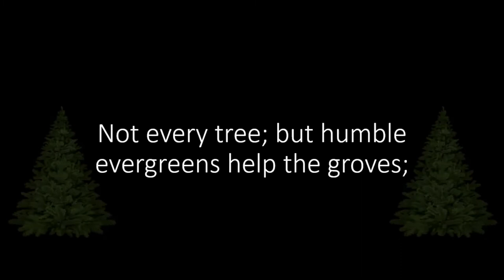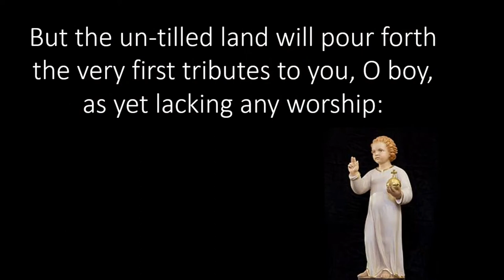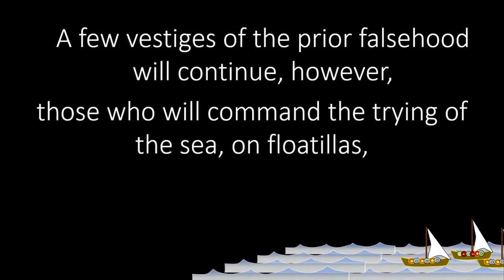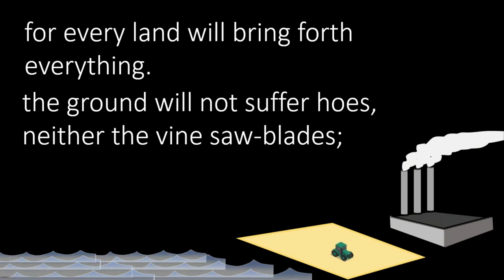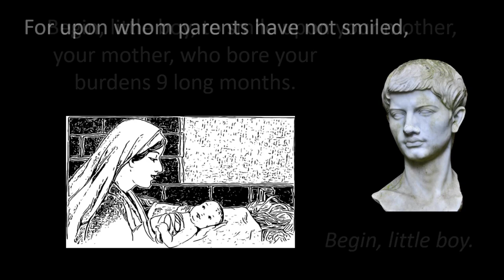A Christmas Prophecy: Vergil's 4th Eclogue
No copyright.  Public Domain.
See captions for the Latin.

DOWNLOADS
1.)
2.) Printable fold-booklet of this presentation: